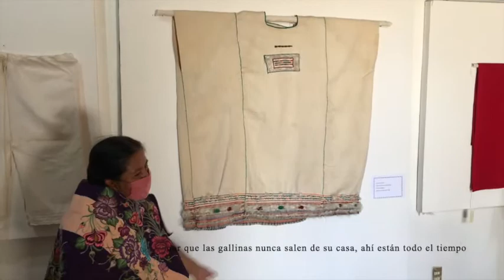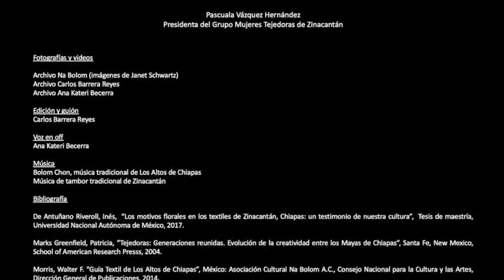Exposición Digital Zinacantán Casa de la Cultura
Este video es parte de la exposición "Los Colores de la Tierra".